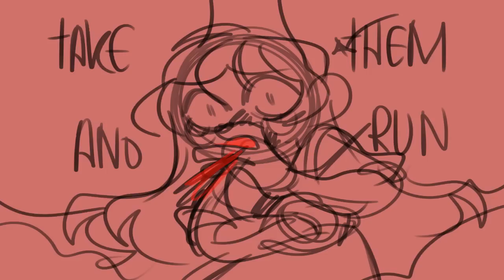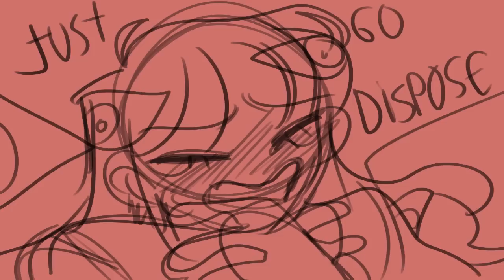BODY-MEME((WIP))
another wip, THIS IS AN OLD ONE WITH MY OC'S
I RLLY LIKE THE SONG HOLY SHIT
HOPE I FINISH THIS TOO
song: body by mother mother